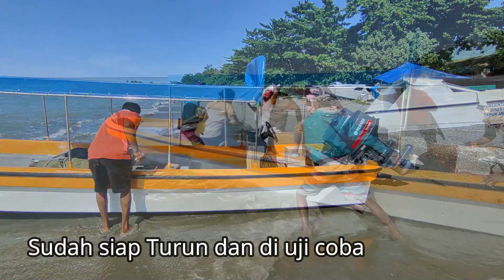Pemasangan Mesin Tempel 40 PK Turbo pada Speedboat PNG 7meter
Pemasangan Yamaha 40 PK, Power Stering Hidrolik dan Handle Engine pada Speedboat Type PNG 7 Meter